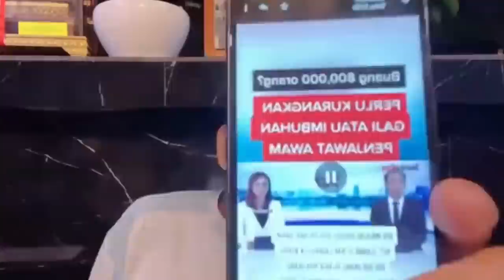Video Memfitnah DS Anwar & Mengaibkan DS Zahid Tular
Dalam video ini dato' lokman memberikan ulasan berkaitan dengan isu2 politik semasa. video mengatakan perdana menteri akan kurangkan jumlah penjawat awam adalah laporan palsu. video lama yang tular antara bahan untuk memburukkan ds zahid. tuduhan raja petra mengatakan anwar pergi ke turkey kerana takut berhadapan muhyiddin di parlimen. penglibatan mahathir & orang2nya dalam kes 1mdb.